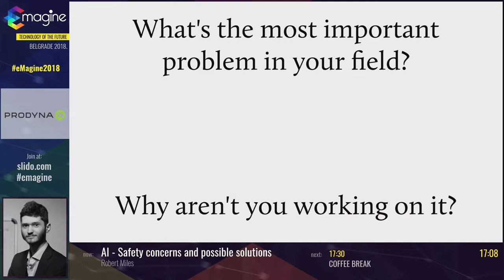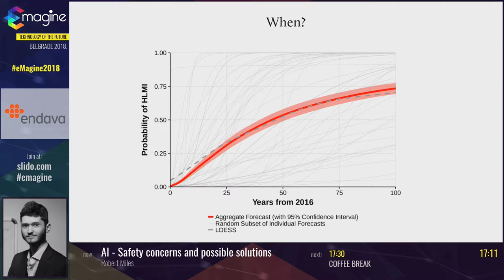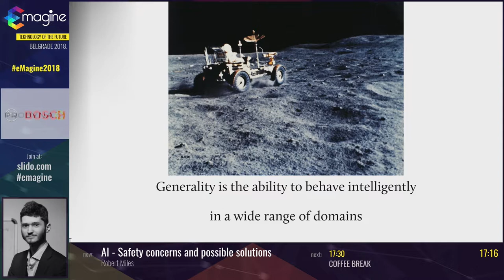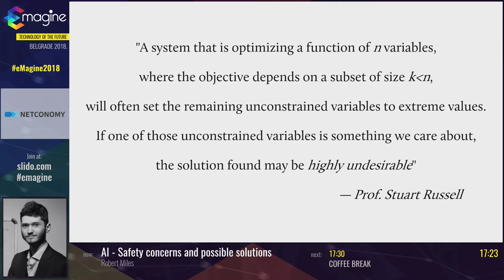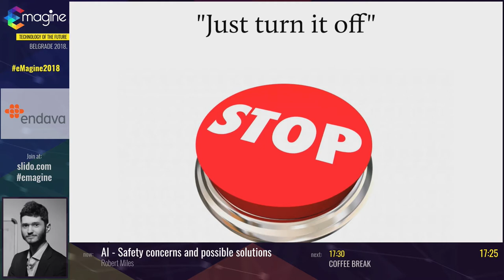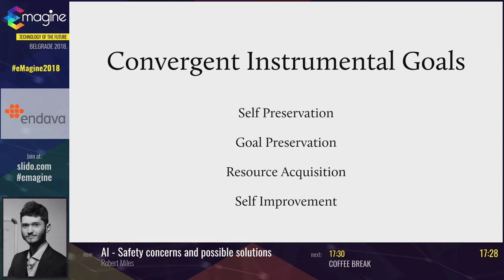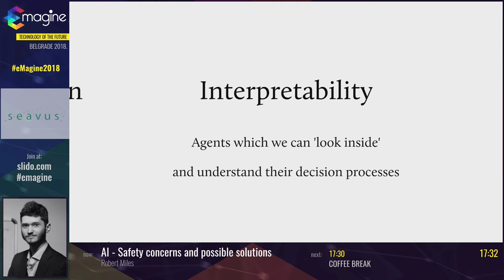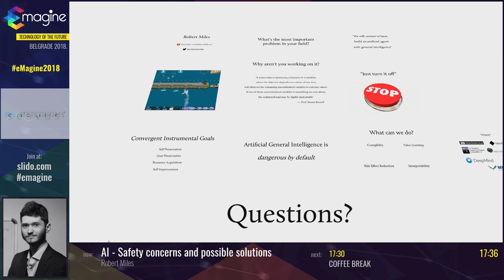eMagine Conference 2018 - Robert Miles - AI - Safety concerns and possible solutions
eMagine Conference 2018 Belgrade